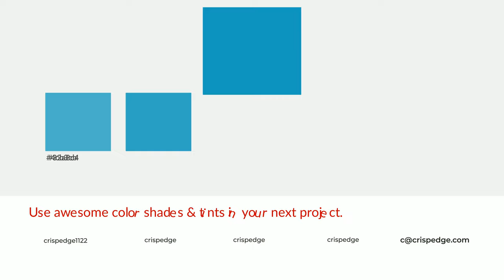Shades & Tints of Ahriman Blue color 199ebd A Warm Green color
Shades of Ahriman Blue color 199ebd Warm Shades of Ahriman Blue color with Green hue for your project!

Shades
Hex 168ca8

Tints
Hex 32a8c4